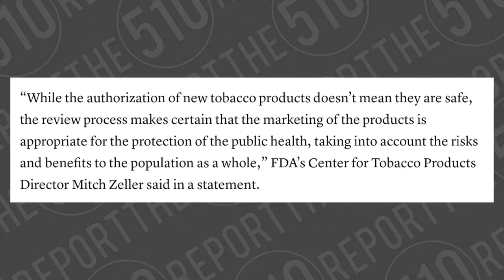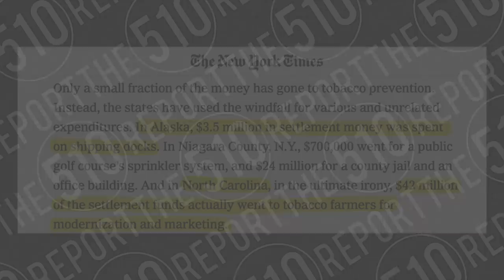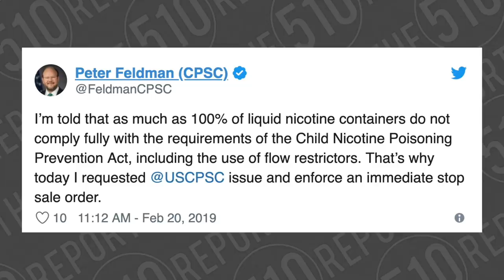iQOS Passes PMTA : Non Compliant Liquid Bottles Everwhere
I'm not saying the 510 report is "BACK" i'm just saying that there was too much going on for me to not do this.

Links Galore

Vaping is far less harmful for you.  The science is in. The science has been in.  The "epidemic" is a fabrication.  The US Government cares less about your health than they do about money and big Pharma's bottom line.

((Other links))